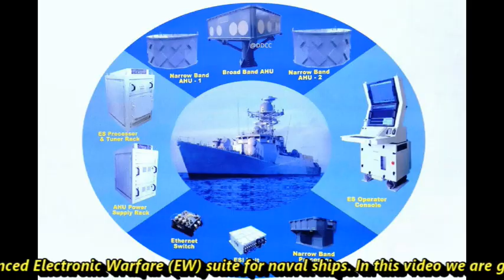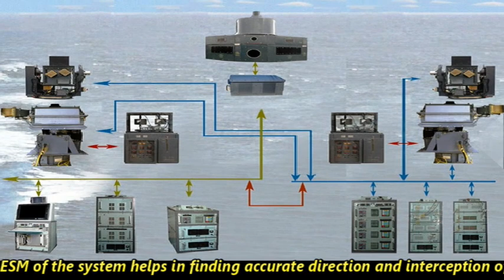PM Modi to handover Shakti EW Suit to Navy | Shakti Advance Electronic Warfare System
Introduction:
The military warfare is taking shift towards more advance and reliable system.  This is era of electronic warfare. It is equally important to have better defense as well as offense.  The electronic warfare provides wide view of situational awareness which ultimately helps our armed forces in decision making while countering a threat. In the line of the same Defence Electronics Research Laboratory (DLRL) Hyderabad a laboratory of DRDO has developed Shakti Advanced Electronic Warfare (EW) suite for naval ships. In this video we are going to discuss the same. So let’s get started.
Update:
As per the latest update, Prime Minister Narendra Modi had formally handed over Advanced Electronic Warfare (EW) suite for Naval ships to the Indian Navy at a ceremony in Jhansi. The ceremony was held as part of Rashtra Raksha Samarpan Parv at Jhansi on on 19 Nov 2021. The three-day ‘Rashtra Raksha Samarpan Parv’ event being organised by the Ministry of Defence along with the government of Uttar Pradesh.
Features:
Talking about Advanced Electronic Warfare (EW) System ‘Shakti’, it has been designed and developed by DLRL a laboratory of DRDO and manufactured by BDL. It is designed for Capital Warships of the Indian Navy for the interception, detection, classification, identification and jamming of conventional and modern Radars. The Shakti EW system will provide an electronic layer of defence against modern radars and anti-ship missiles to ensure electronic dominance and survivability in the maritime battlefield. This system will replace the earlier generation EW Systems of the Indian Navy.  The Shakti EW suit has went through 32 technical trails at sea. The system has been integrated with the wideband Electronic Support Measures (ESM) and Electronic Counter Measure (ECM) for the defence of Indian Navy Ships against missile attacks. The ESM of the system helps in finding accurate direction and interception of modern radars. The system has a built-in radar fingerprinting and data recording replay feature for post-mission analysis. First Shakti system has been installed on-board INS Visakhapatnam and is being installed on-board Indigenous Aircraft Carrier, INS Vikrant. Twelve Shakti Systems are under production at Bharat Electronics Ltd (BEL) supported by more than fifty MSMEs at a total cost of Rs 1805 Crores. These systems are scheduled to be installed on-board capital warships under production or commissioning, including P-15B, P-17A and Talwar class follow-on ships.